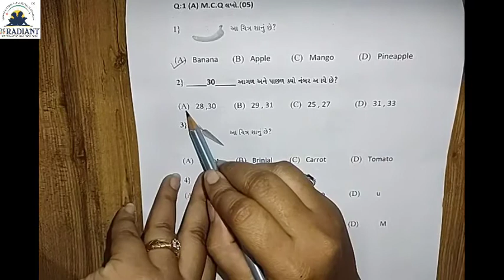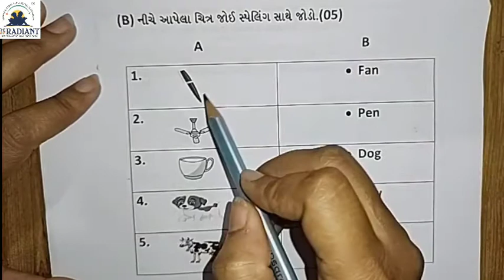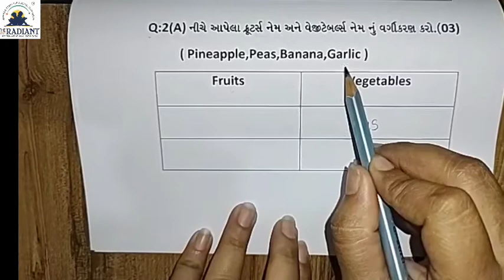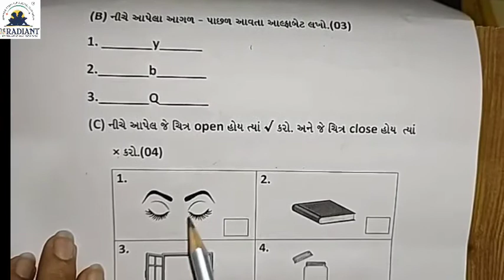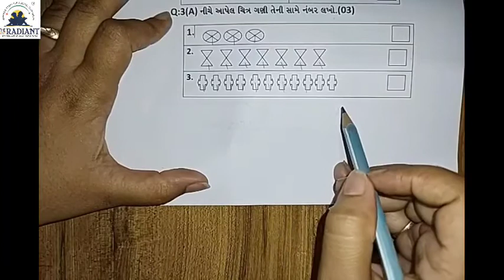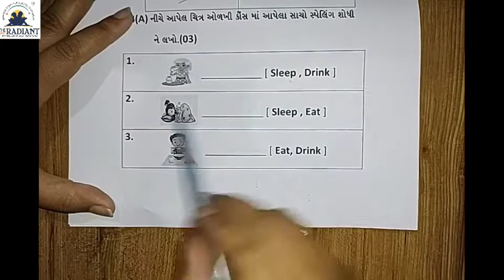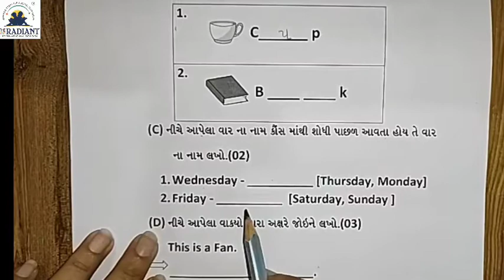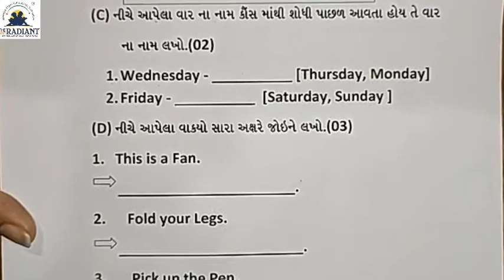GUJ MED 1 ENGLISH MODEL TEST PAPER 3